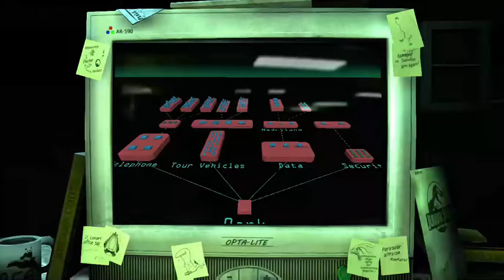Telltale's Jurassic Park } part 1 - Xbox 360 bc on Xbox One X